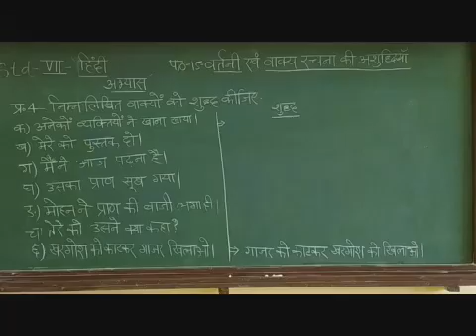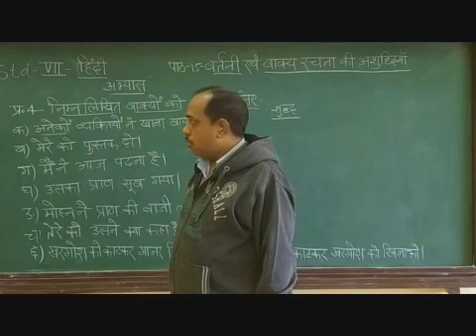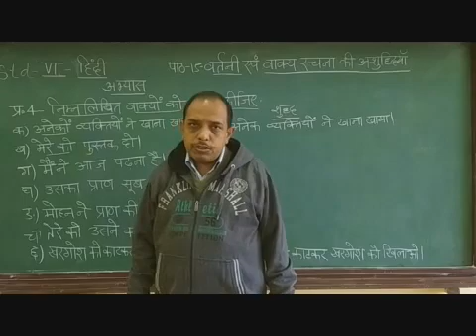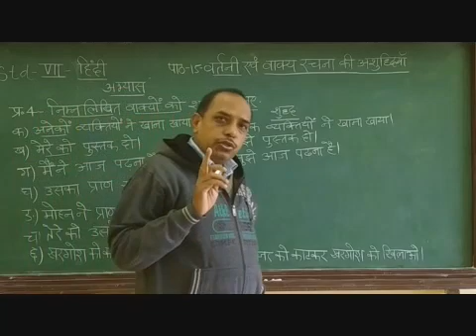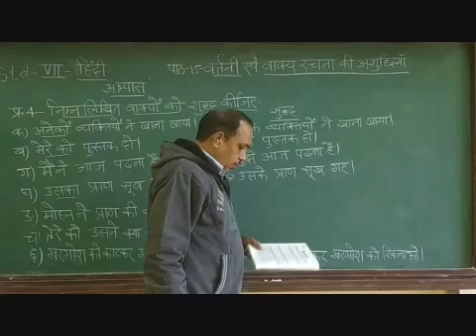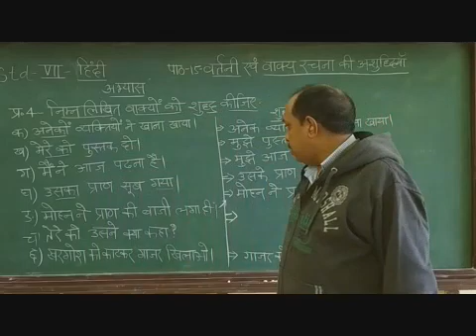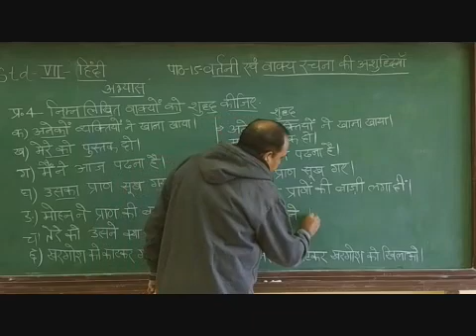VII Hindi Vartani Ev Vakya ki Assudhiyan Part 7